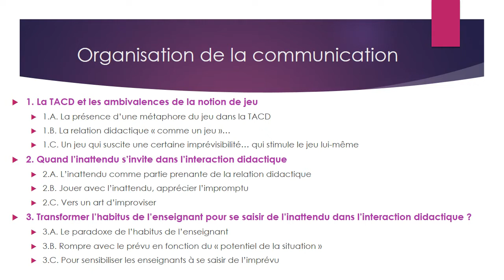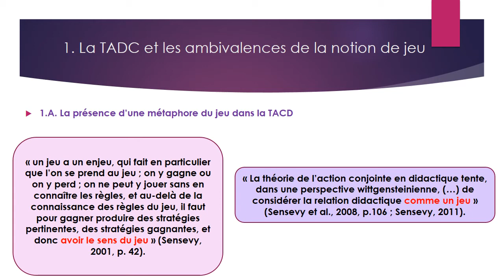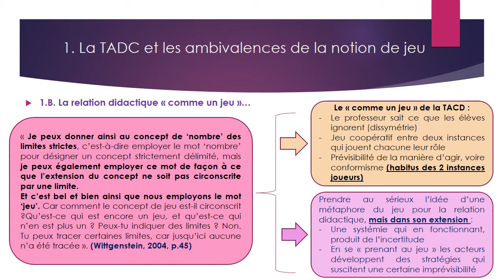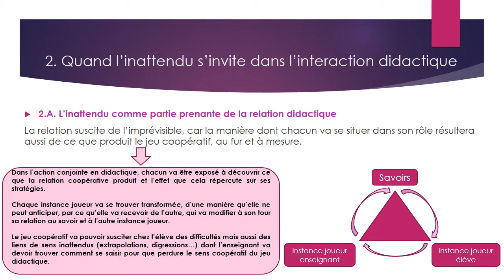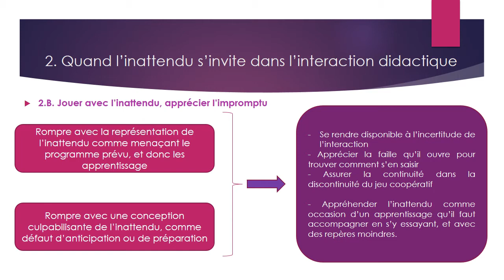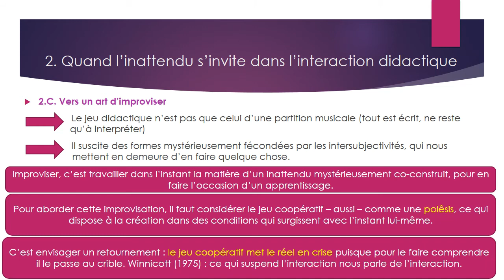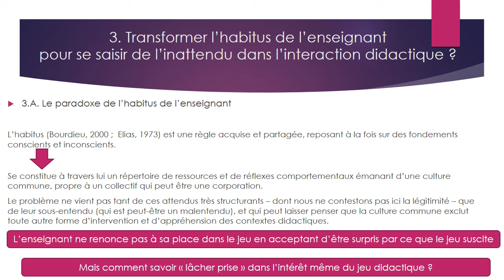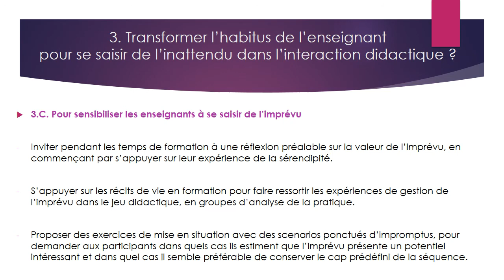Emmanuel NAL congrès TACD 2021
De l'impromptu dans la pratique enseignante : théorie des jeux et art d'improviser sous l'angle de la TACD